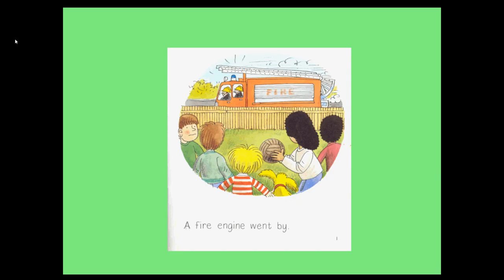Floppy the Hero